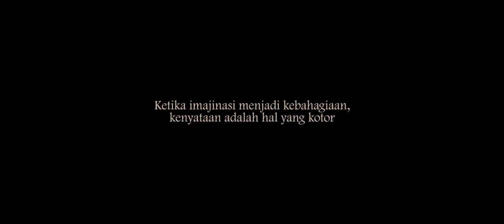Prathiba Subaga (Short Trailer)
Producer: Senna Abriele
Director: Agusti Yudhatama
Scriptwriter: Rara Hawa Locita
Editor: Dylan Radinta
Sound Designer: Hanifa Muslimah